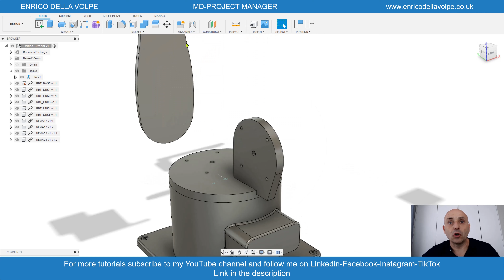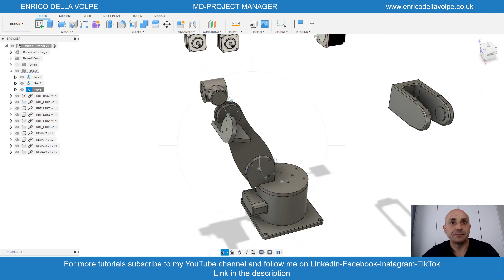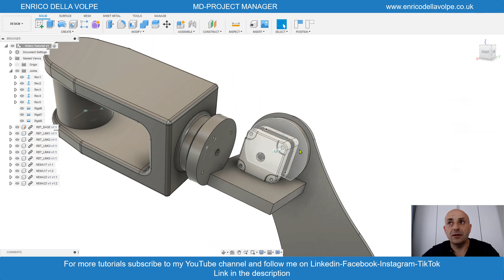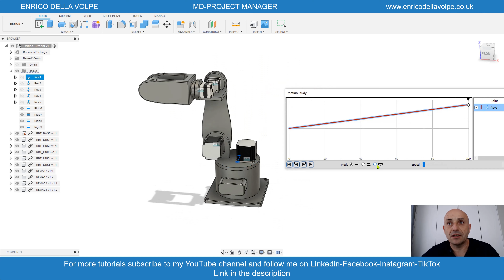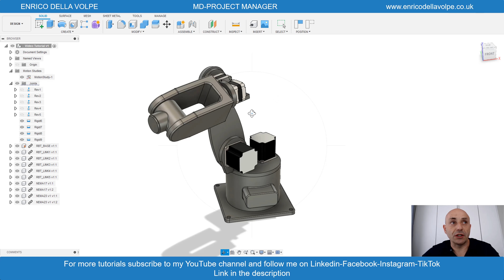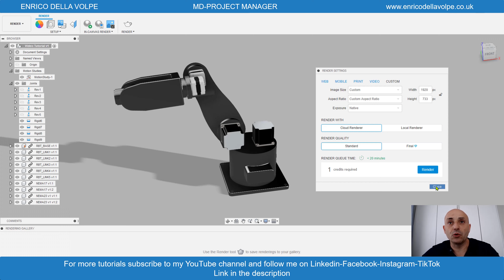Video Tutorial: How to make a Robotic Arm Mechatronics Assembly Animation with Fusion 360